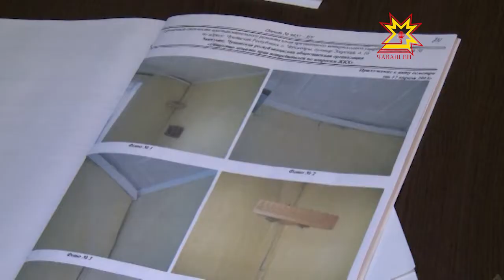Çурт-йĕр ыйтăвĕсемпе ĕçлекен общество организацийĕ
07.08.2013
Пÿрт тăрри те, ăшă паракан батарейăсем шăтса кайнă, стенасем кăвакарса, çурăлса каяççĕ. Управляющи компани вара çак йĕркесĕрлĕх çине алă сулать! Çыннăн кун пек чухне мĕн тумалла, ăçта каймалла? Хамăр правасене мĕнле хÿтĕлемелле?